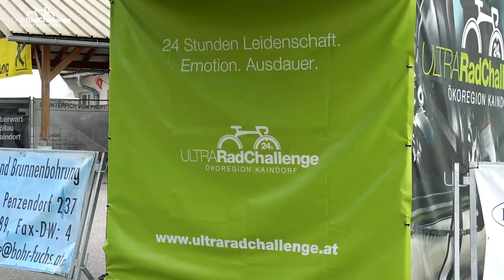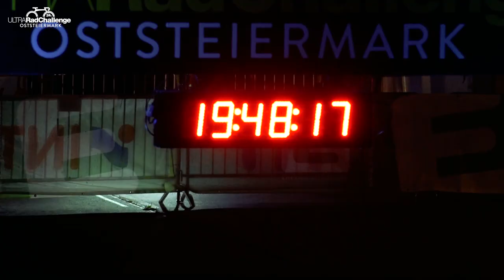Ultra RadChallenge2018 in Kaindorf